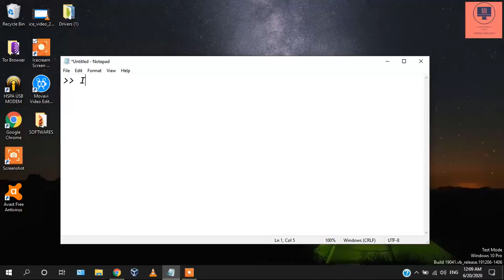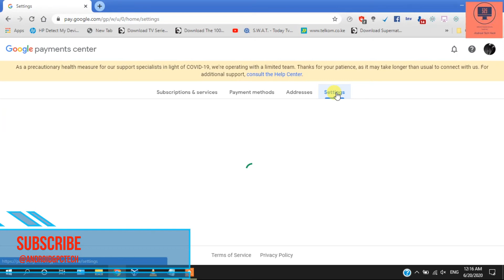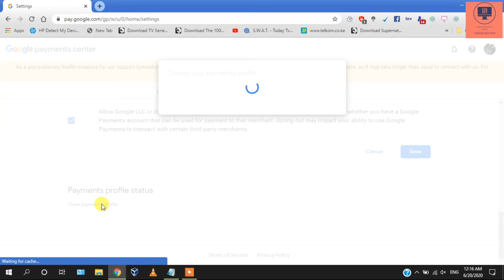HOW TO DELETE GOOGLE ADSENSE ACCOUNT PERMANENTLY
Delete a disapproved adsense account by following the steps in the video above.